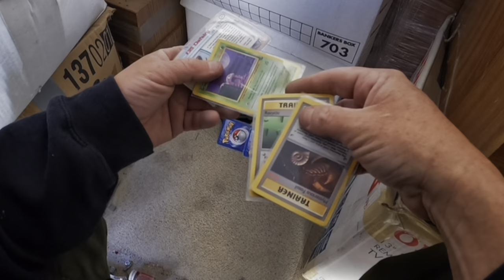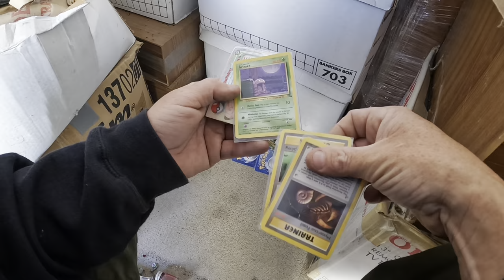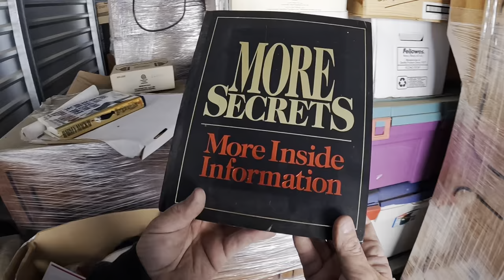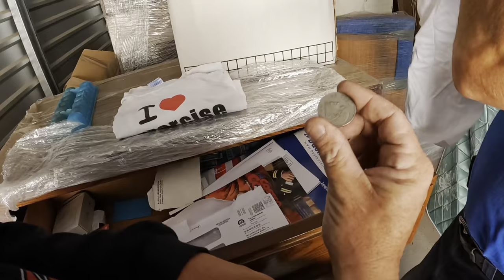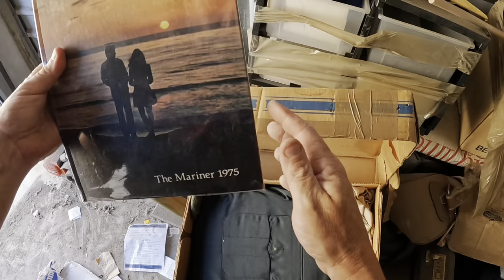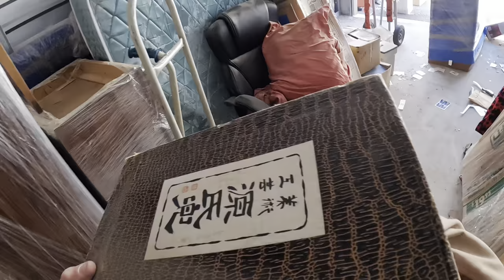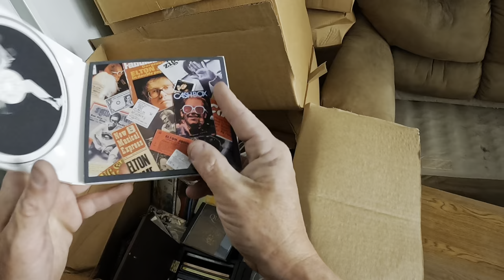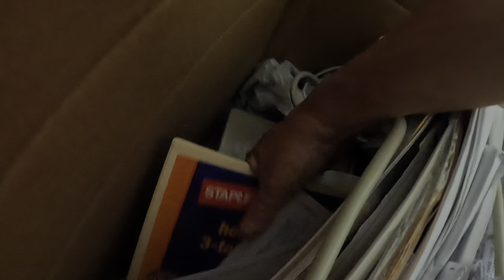$24,000 PAID for THIS? Abandoned storage auction finds gone wrong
$24,000 to STORE ALL THIS ! Abandoned storage auction finds gone wrong